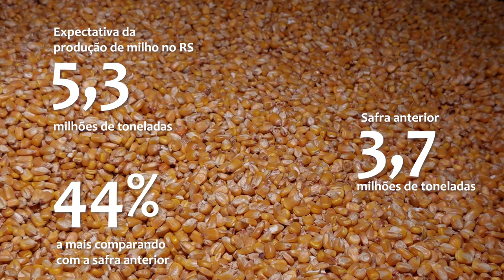Abertura da colheita do milho (Santa Vitória do Palmar) - Rio Grande Rural